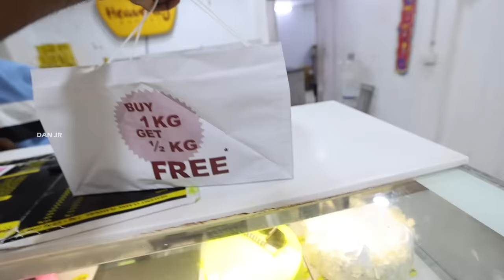Meeting MP Kanimozhi Karunanidhi in Thoothukudi !! Neythal 2023 | DAN JR VLOGS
Handmade Cake Topper & Neon Key chains
3D work Eshak 3D Gifts

Hello guys! Today I am in Thoothukudi to attend Neithal 2023, where I was specially invited by MP Kanimozhi Karunanidhi.

In the last video, I shared a small teaser to give you a glimpse of meeting honourable MP Kanimozhi Karunanidhi at her its her favourite hotel, Andavar Mess.

Watch the video to see my special gift for MP Kanimozhi Karunanidhi mam, interaction and food exploration in Thoothukudi.